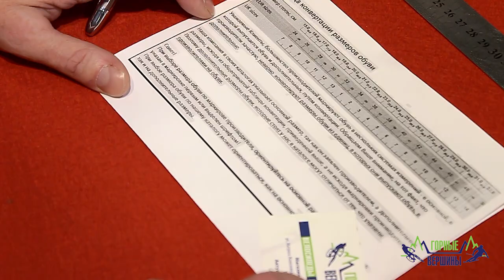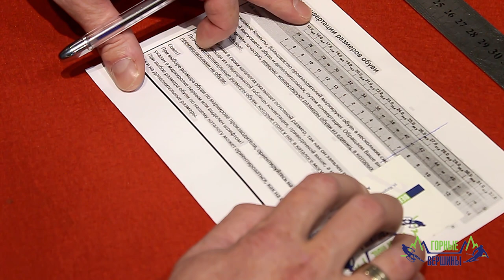Как правильно выбрать размер горнолыжных ботинок?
В этом видео эксперт компании «Горные вершины» Андрей Лысовол подробно рассказывает о том, как правильно определить размер своей обуви и заказать нужную пару online без примерки в магазине.